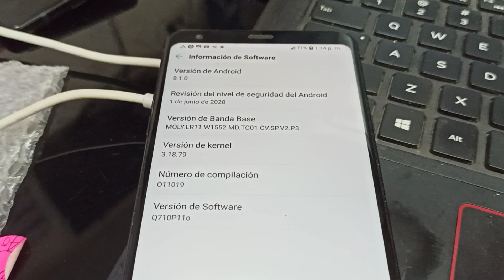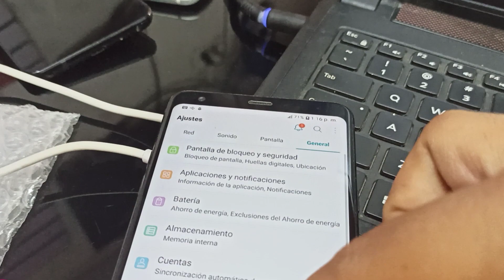LG MTK New Security IMEI repair RdpowerLG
This Operation cost 4 credits.